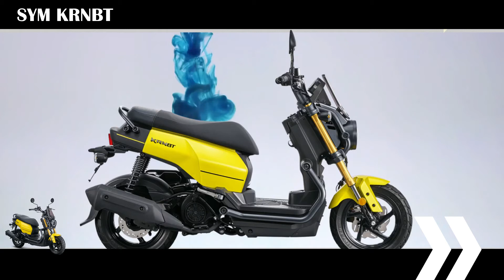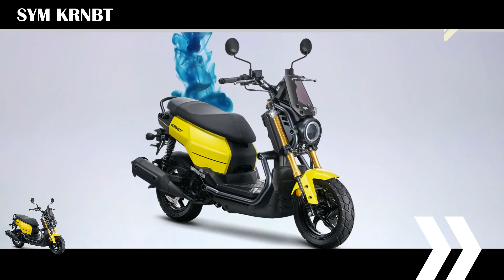New SYM KRNBT Fun Scooter | MOTO-CAR TV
New Matic New SYM KRNBT Fun and Comfort

SYM presents a fun bike, namely the SYM KRN BT. SYM collaborated with the Austrian company KISKA in designing the exterior, the design combines elements of fun, comfort and speed. KRNBT presents the "unlimited" life proposition of generation Z.